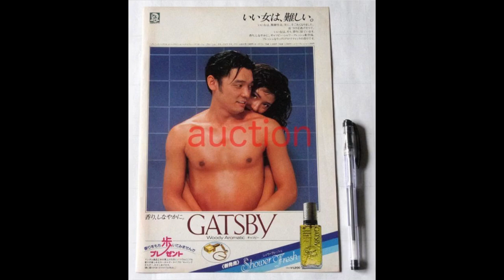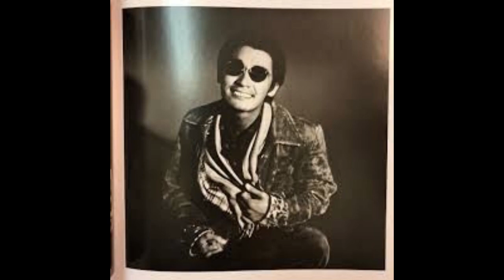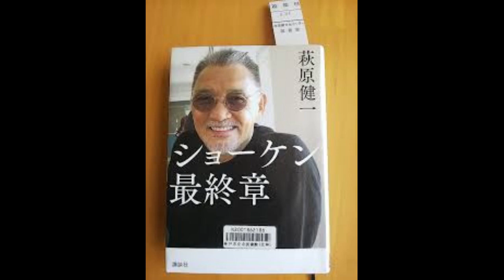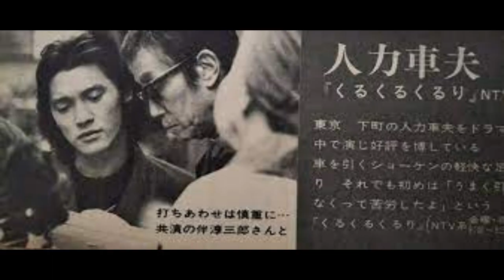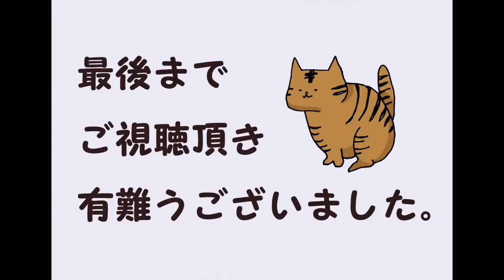昭和スター 萩原健一（ショーケン）⑦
本名　　萩原 敬三（はぎわら けいぞう）
生年月日　　1950年7月26日（68歳没）
出生地　　埼玉県北足立郡与野町（現・同県さいたま市中央区）
職業　　俳優、歌手
ジャンル　　映画、テレビドラマ
活動期間　　1966年～2019年
配偶者　　小泉一十三（1975年～1978年）
　　　　　いしだあゆみ（1980年～1984年）
　　　　　島田由紀（1996年～2006年）
　　　　　冨田リカ（2011年～2019年）